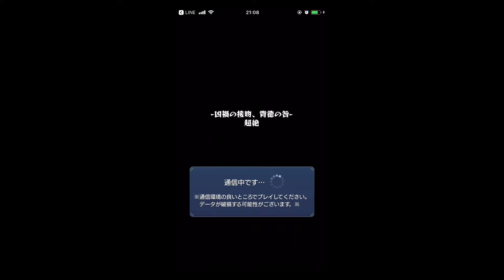【モンスト】ジューダス 超絶 マルチで挑戦ッ！！('◇')ゞ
マルチでジューダスに挑んでみましたッ！！
私は倒したこと無かったので、今回初勝利を狙いますッ('◇')ゞ